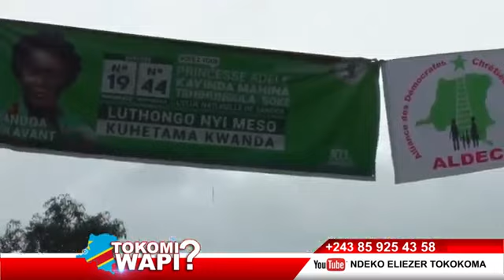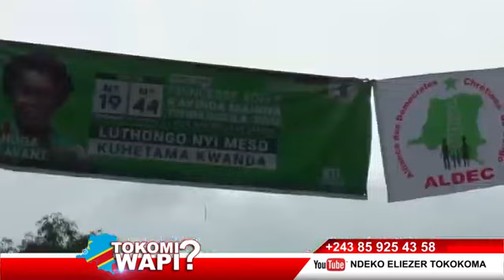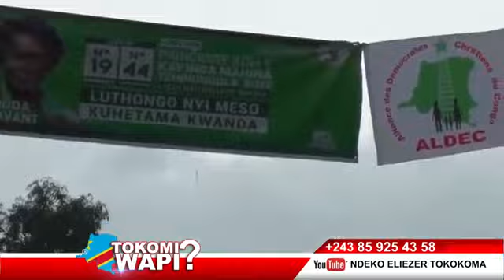Mar 12 Déc 2023 Me Papy Djosso et Gene Levi Parlent de La PAK à SANDOA